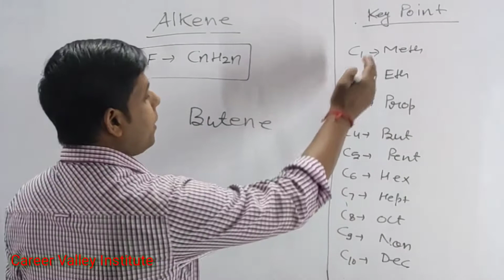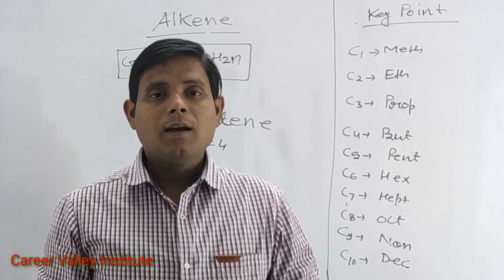How to write the formula of butene| Molecular formula of butene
Alkenes also known as olefins, are  organic compounds that consists of carbon and hydrogen atoms with one or more carbon carbon double bonds in their chemical structure are unsaturated hydrocarbons .They are hydrocarbons because they are made of only carbon and hydrogen atoms and they are unsaturated because they have one or more double bonds in their chemical structure.
example:-
ethene
propene
pentene
Hexene
heptene
octene
nonene
decene